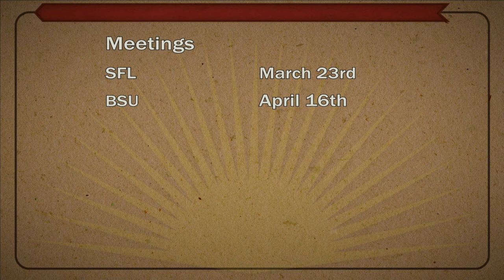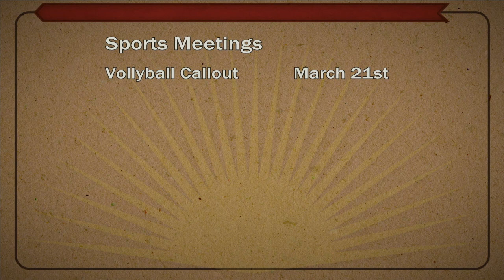NHS NEWS Friday March 18